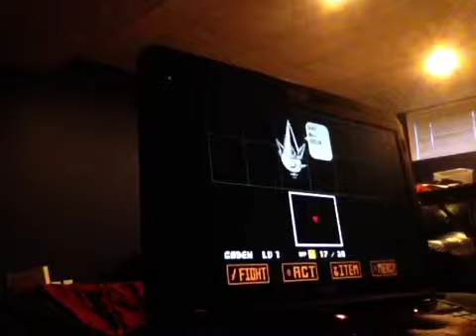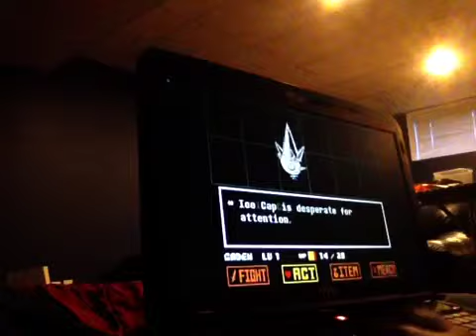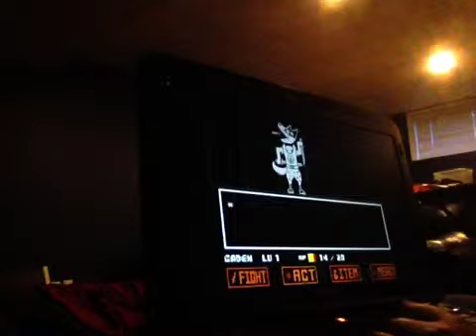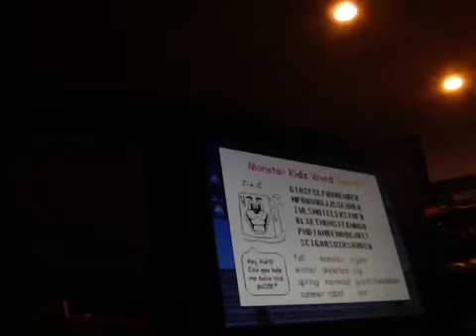Undertale: #6 JUMBLE OR CROSSWORD